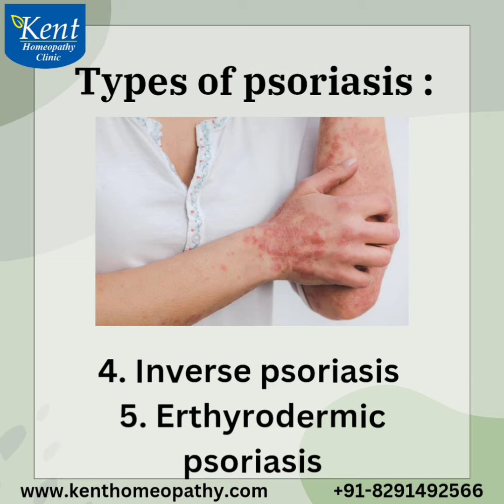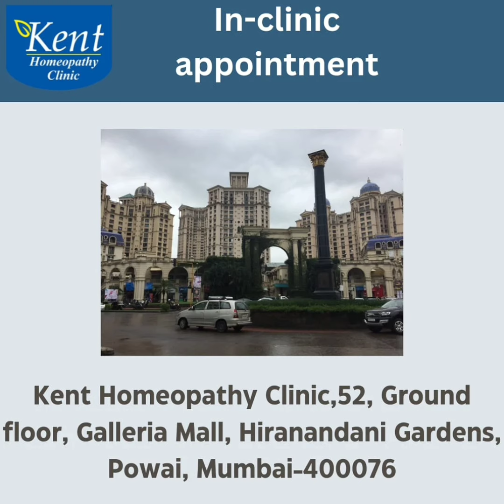Psoriasis - best Homeopathy treatment Dr Kukreja Kalani online consult 8291492566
Psoriasis is a chronic autoimmune condition causing red, inflamed skin patches topped with silvery scales. It results from the immune system attacking healthy skin cells, speeding up cell growth. Triggers include stress, medications, infections, and weather changes. Manifestations include plaque, guttate, inverse, pustular, and erythrodermic psoriasis.

Homeopathy is based on the principle of “like cures like” and treats diseases at the root level. Homeopathic medicines are prepared from a variety of sources like plants, animals, minerals